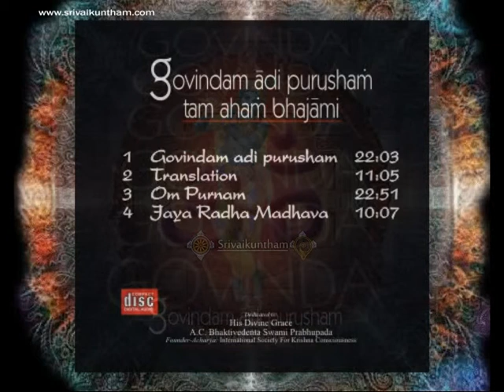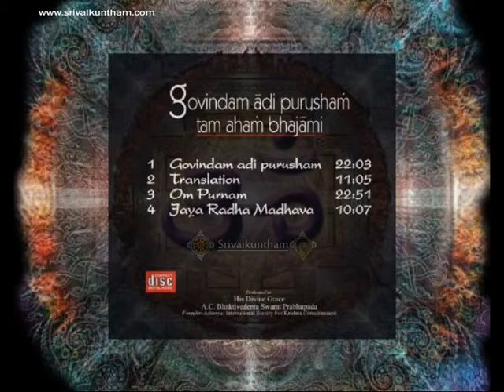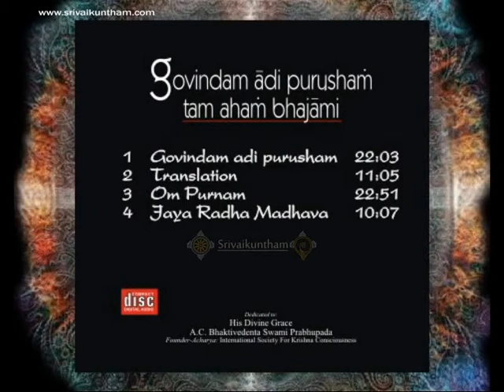Govindam AdiPurusham By ISKON Bangalore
Govindam Adi Purusham. To download